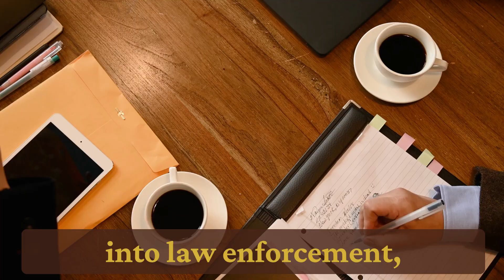Career Pathways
Imagine a world where doors remain unlocked, cars are left unattended, and children can freely explore Syracuse. I'm running for county legislator to bring prosperity through career pathing initiatives. Let's create long-lasting careers and build a brighter future together. Join us on social media and vote for me to unlock the doors to your dreams.